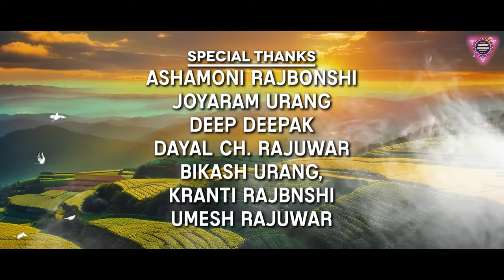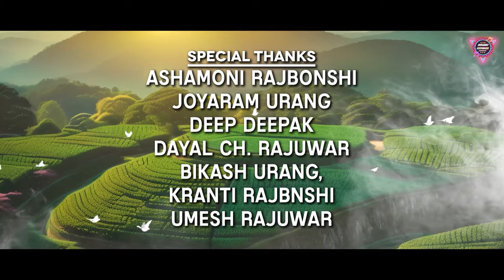Jabse Dekholi Toke | Tarun Rajbonshi | Joya Rajuwar | Bhaskar Neelom | New Jhumor Song 2024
Song: Jabse Dekholi Toke
Singer: Tarun Rajbonshi & Joya Rauwar
Lyrics & Tune : Tarun Rajbonshi
Music, Mix & Master: Bhaskar Neelom Gogoi
Dhol: Bir Kumar Panika
Poster Design: Pranjal Konwar

© Don't Upload Illegally IT WILL BE PUNISHABLE...